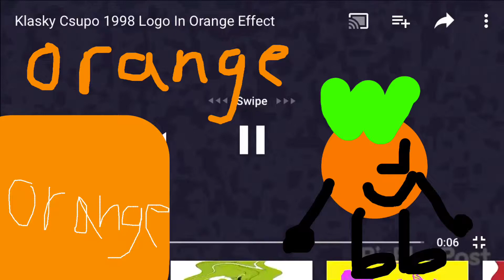Klasky csupo in orange effect Better quality